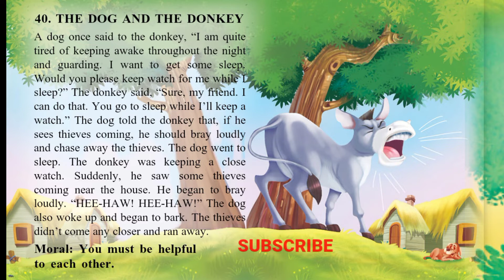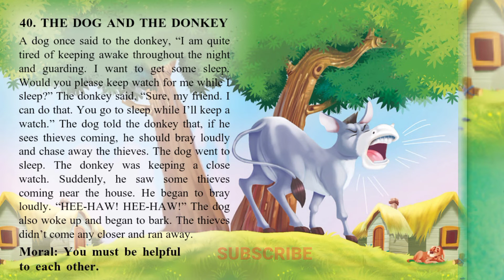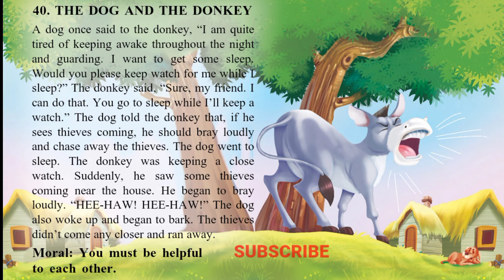Learn english through story🔥|| The Dog and The Donkey ||English StoryReadingPractice| EnglishEatsV